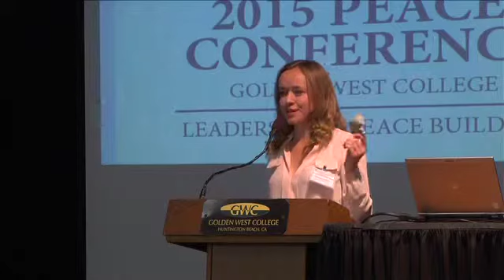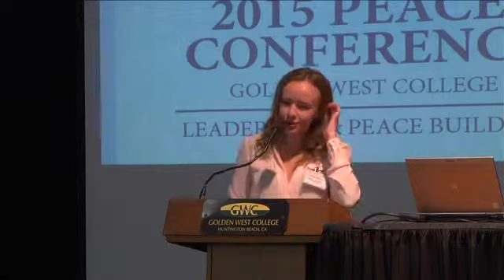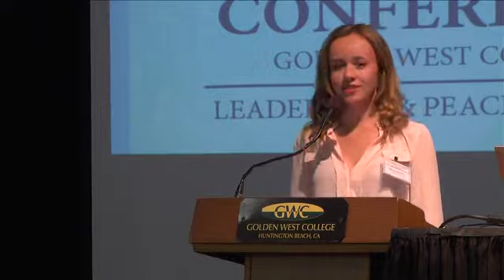Peace Conference 2015 Part 10 Melissa Applebee